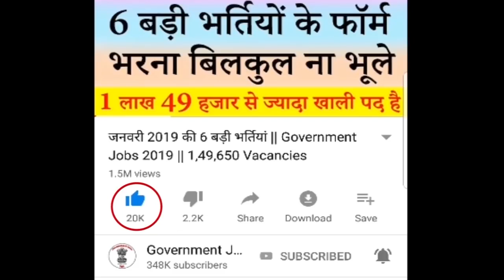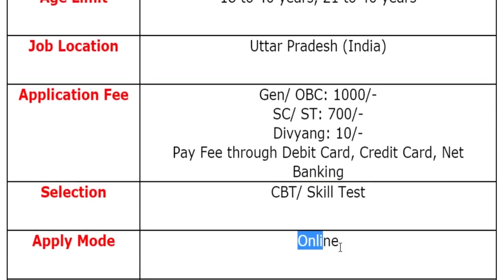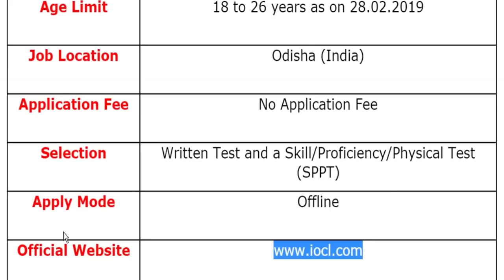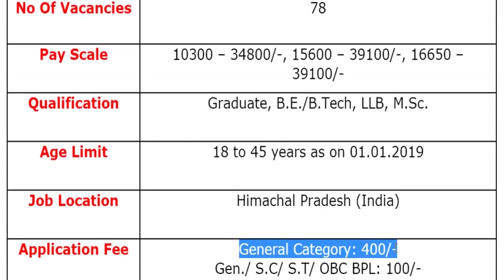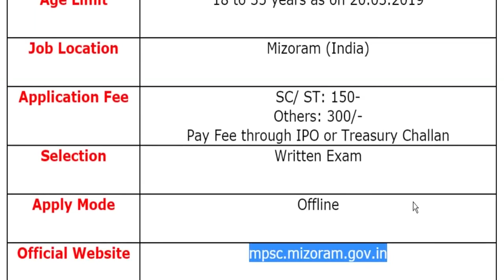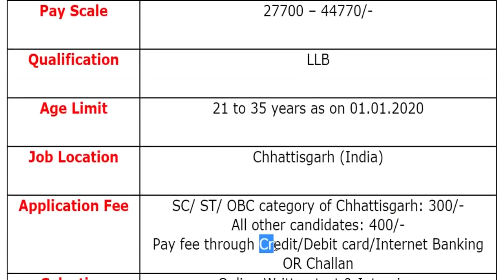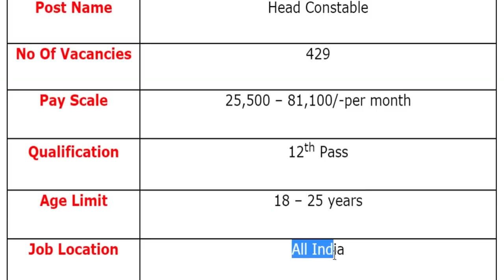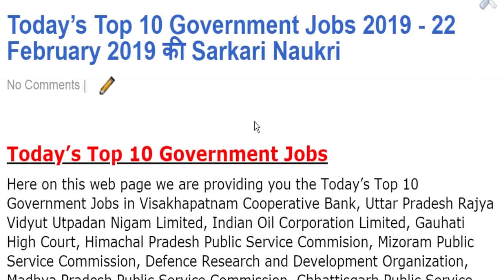Latest Government Jobs 2019 || 22 फरवरी 2019 की 10 बड़ी भर्तियां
For more info regarding Top 10 Government Vacancy of the 22nd February 2019 such as vacancies, eligibility, dates & other please visit given below link……...